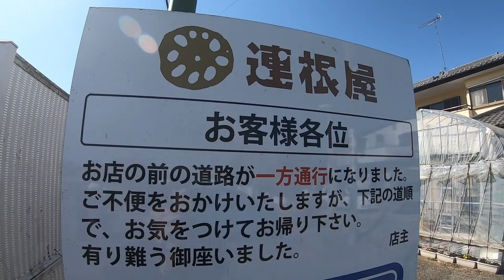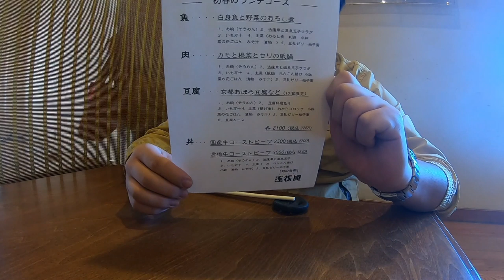日本🇯🇵蓮根料理!茨城特産!@連根屋 茨城の牛久への旅! 美味しい蓮根料理。茨城空港が成田より便利!? ft. Copochan by GoPro Hero 7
撮影：GoPro Hero 7 編集：Premiere Pro CC 2019

案内してくれたイラストレーター、台湾YouTuberのcopochanさん

My 2019 KIT for Filmmaking, Photography & Vlogs:
動画
Panasonic GH4
Panasonic 14mm F2.5
DJI Spark
写真
Canon EOS60D
EF-S 18mm-55mm
EF 50m F1.8

三脚
SIRUI 3T35K
GOLILA POD
MANFROTTO

音 Shureのマイクにアップグレード予定
DJI マイク (ガビガビ音が早く移動すると入ってしまう）

データ　4Kデータを扱えるのにアップグレード予定